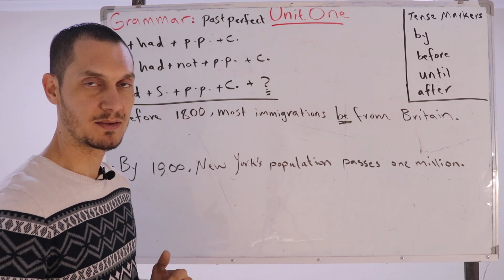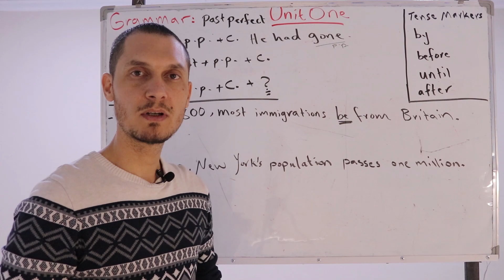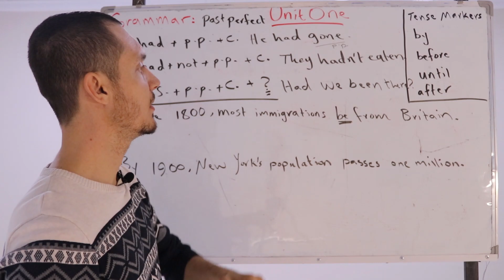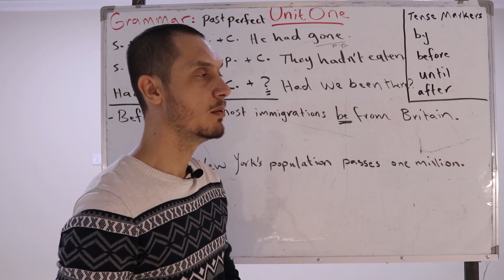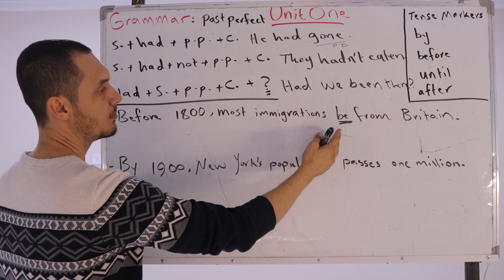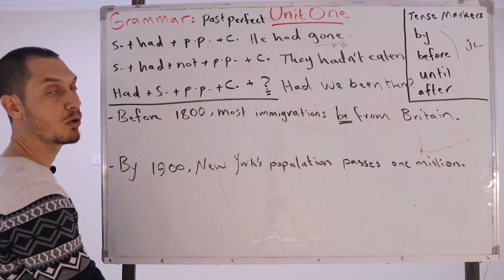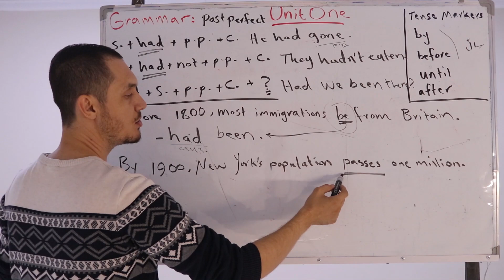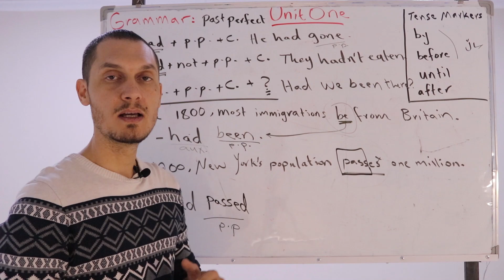Past Perfect ئینگلیزی پۆلی 12 - رابردووی تەواو + دیاریکەرانی دەمی کار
Sunrise 12  - Grammar : Unit One: Past Perfect
(پۆلی ١٢) - رێزمان - رابردووی تەواو
شیکردنەوەیەکی تەواو بۆ بابەتەکە لەگەڵ دیاریکەرانی دەمی کار
زۆر گرنگە بابەتی پێش ئەمە ببینی کە رابردووی سادەیە
لەبەر ئەوەی پەیوەندیان هەیە بە بابەتی داهاتووە کە لێکدانی رستەکانی هەردوو
رابردووی سادە و رابردووی تەواو لە خۆی دەگرێ
 لێرە باسی دیریکەرانی دەمی کاریش کراوە

هیوادارم سوودی لێببینن
لە بەشی کۆمیونیتی لە کەناڵەکەم راپرسیەکم بڵاو کردۆتەوە .. هیوادارم بەشداریبن